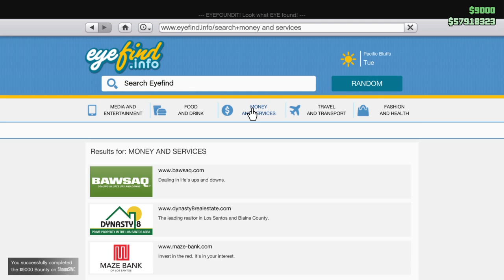GTA 5 - Grand Theft Auto V Rhino Tank RAMPAGE PS4 SSMI CREW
Settling the score after we were trolled with tanks me and my crew mate Turn the Tables on Them Lol This Lobby Was Max Full with 30 players in and almost everyone was at War..  Lol Watch how at the End they All Leave the Lobby